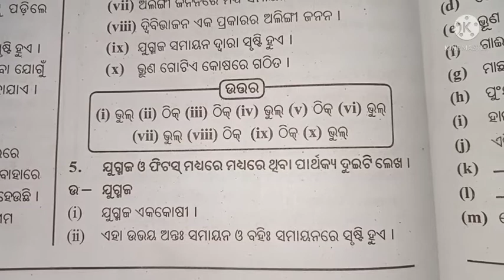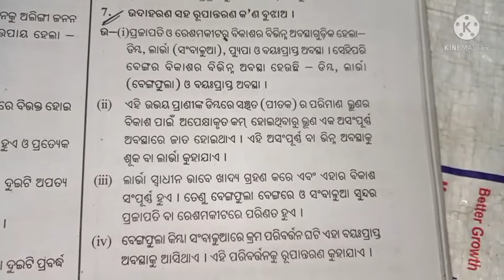8th class science chapter 9 question answer ll ପ୍ରାଣୀଙ୍କ ପ୍ରଜନନ ପ୍ରଶ୍ନ ଉତ୍ତର ll odia medium ll